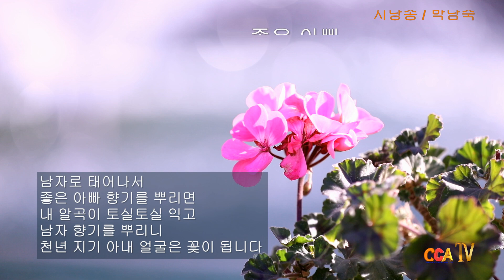[시낭송] 강사랑 / 좋은 아빠 / 시낭송 / 박남숙 (낭송시 선정)